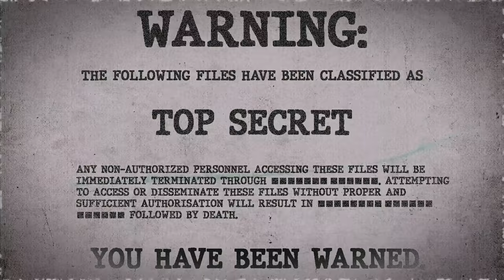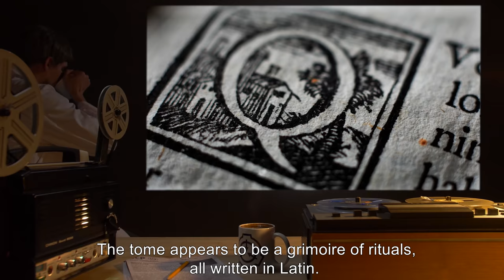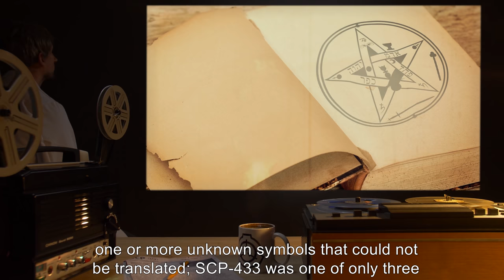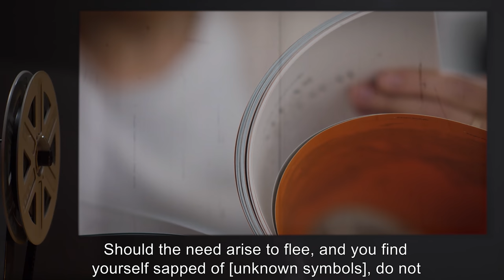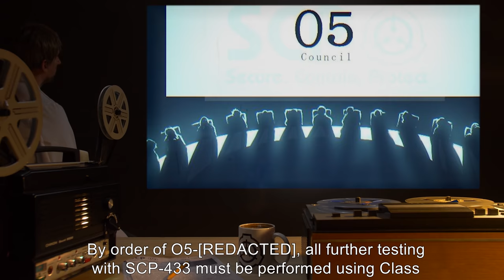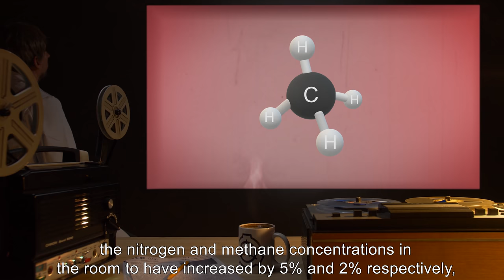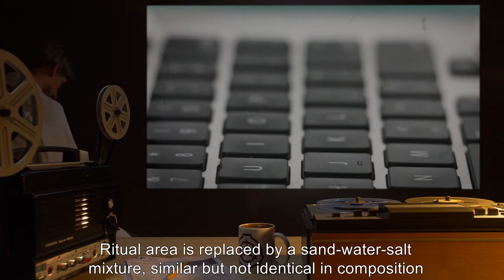SCP-433 | A Ritual (SCP Orientation)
Today we will be studying Item number SCP-433: A Ritual, Object class: Euclid.

SCP-433 is a ritual described in document SCP-433-001. The ritual, when performed, results in the wholesale replacement of all matter within 11 m of the center of the ritual. All people, objects, terrain, and even gas is apparently removed and replaced with matter of unknown origin.

Some of the materials required for SCP-433 include: 3 human skulls, tin, Potassium Nitrate, ice, a coil of copper wire, Plutonium-238.

Addendum 433-001: Due of the results of Test 433-008 all testing on SCP-433 has been suspended indefinitely.

and released under Creative Commons Sharealike 3.0. Contributor: DrSevere

Author: Serenalambert